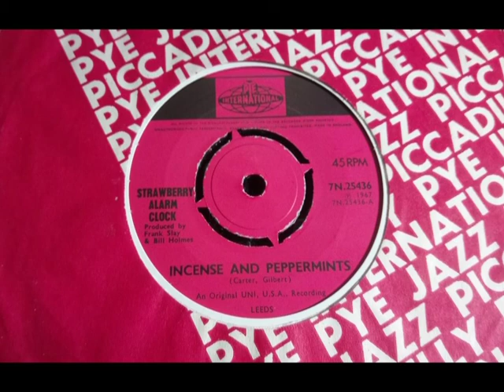Psych - STRAWBERRY ALARM CLOCK - Incense And Peppermints - PYE INT 25436 UK 1967 The Simpsons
Upload #2024 ~ HQ from UK 45 pictured ~~ 'The Simpsons' using this a few times has made this "The" Psych Counter-Culture era Standard. Six Garage-Psych Classics today. Usually known from Stereo CD versions (yuk) so here they are in 1960s UK Mono Splendour. Never saw a UK copy of this until past 2000 as it was never around if their LP & later weaker 45s were. B side is "The Birdman Of Alkatrash".